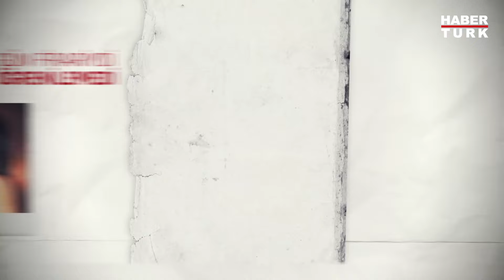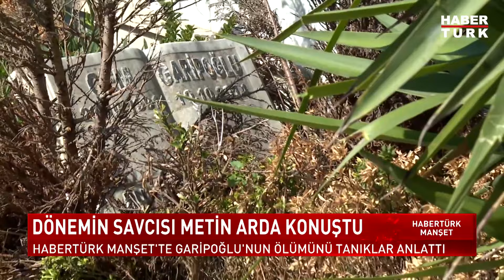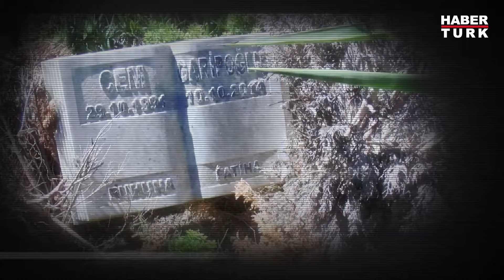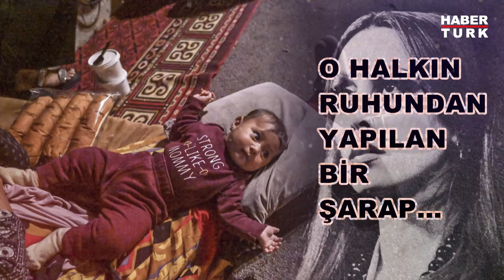Nasrallah'ın Yer Bilgisini MOSSAD'a Kim, Nasıl Verdi? | Habertürk Manşet - 4 Ekim 2024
İran istihbarat yapısını doğru kullanabiliyor mu? Nasrallah'ın yer bilgisini kim, nasıl verdi?
İran'da MOSSAD ajanı yönetici mi var? MOSSAD hangi teşkilatlara sızdı?
Hizbullah'a MOSSAD casusu mu sızdı? Lübnan işgal edilir mi?

Habertürk Manşet'te Zülfikar Ali Aydın sordu;Arel Üniversitesi Uluslararası İlişkiler Bölüm Başkanı Prof. Dr. Uğur Özgöker, Bursa Teknik Üniversitesi Öğretim Üyesi Doç. Dr. Burak Darıcılı, Güvenlik Uzmanı Mitat Ferhat Dur değerlendirdi.